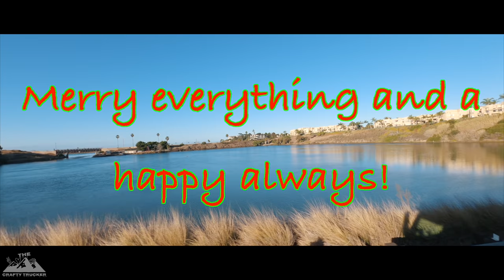WE ARE TAKING A BREAK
Made our delivery in Nevada & picked up our next load in California heading to Maryland ✌️❤️ 🚛